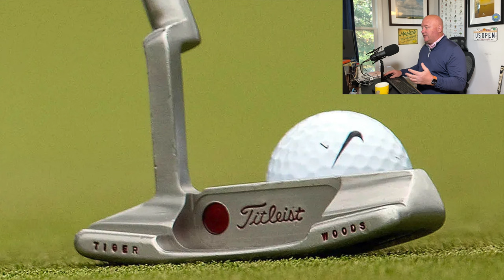Tiger Woods' Golf Equipment Through The Years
Tiger Woods' golf equipment through the years has changed as technologies improve, but the 15-time major winner still loves classic muscleback blades, wedges and putters. See Tiger Woods' old Cobra, Titleist and Nike golf equipment, plus rare images of Tiger Woods' golf equipment at major championships through the years.
00:00 Introduction
00:54 Cobra Driver, Mizuno Irons & Cleveland Wedges
03:13 Titleist 681T irons
04:37 Nike VR  Blades
05:51 Nike Tour ONE ball
06:28 Scotty Cameron Newport GSS
08:48 Nike Method putters
11:19 Nike VR Pro Blades
12:41 Nike VR Covert
14:39 Nike VRS Forged Driving Iron
15:36 Nike Vapor Fly Irons
16:57 Signs with Bridgestone
18:30 Signs with TaylorMade
20:16 Searching for TaylorMade putter
21:20 M5 driver, M5 3-wood, M3 5-wood
22:21 TW Grind wedges
22:53 Footwear
23:35 Qi10 LS driver
24:39 Thanks for watching